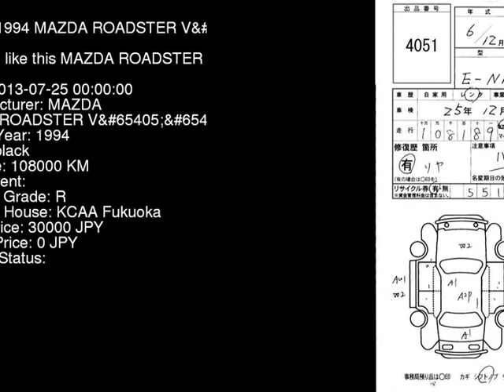1994 MAZDA ROADSTER V NA8C - Japanese Used Car For Sale Japan Auction Import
1994 MAZDA ROADSTER V NA8C - Japanese Used Car For Sale Japan Auction Import NA8C,MAZDA,ROADSTER,V,KCAA Fukuoka,jdmvip,vip,jdm,cars,japan,jdmvip.com,japanesecars,usedcars Japanese Used JDM Car For Sale At Auction in Japan for Import